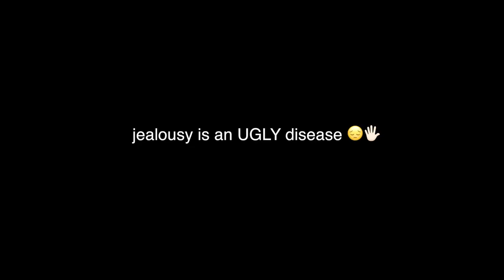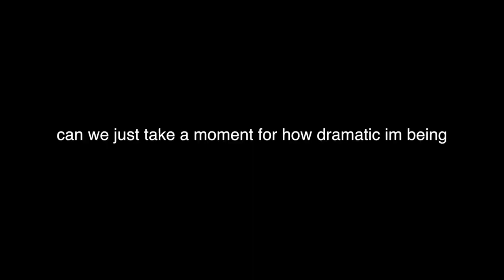the first day of college (uk) *cries*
today is a bad day

shalom gamers, hope you are all well

its back to college time and i want to cry

say hello to your bacon rashers for me,
maisie xxx